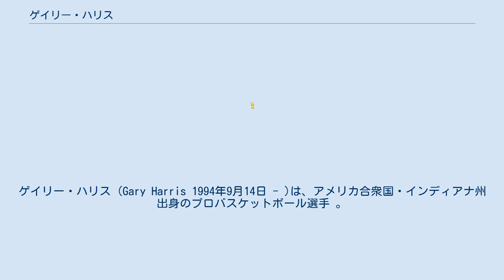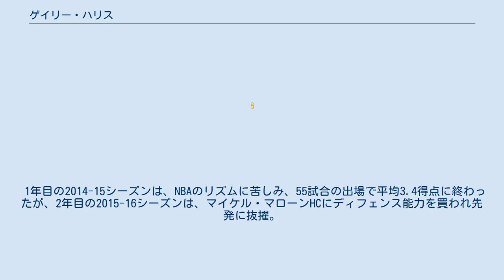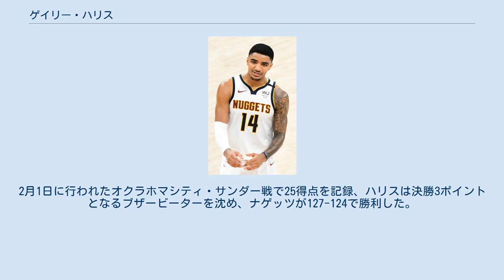ゲイリー・ハリス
ゲイリー・ハリス (Gary Harris 1994年9月14日 - )は、アメリカ合衆国・インディアナ州出身のプロバスケットボール選手 。
 インディアナ州のハミルトン・サウスイースタン高校時代に2012年度の同州の最優秀選手に選出されるなど注目されたハリスは、高校卒業後ミシガン州立大学に進学。
2012-13シーズンはビッグ・テン・カンファレンスの最優秀フレッシュマン賞を受賞し、2013-14シーズンも同カンファレンスのファーストチームやオールディフェンシブチームなどに選出されるなど、力を付けたところで2014年のNBAドラフトにアーリーエントリーを表明。
 ドラフトでは19位でシカゴ・ブルズから指名された後、同じくブルズが16位で指名したユスフ・ヌルキッチと、デンバー・ナゲッツが11位で指名したダグ・マクダーモットとのトレードが行われ、ナゲッツの一員としてNBAでの選手生活がスタート。
 1年目の2014-15シーズンは、NBAのリズムに苦しみ、55試合の出場で平均3.4得点に終わったが、2年目の2015-16シーズンは、マイケル・マローンHCにディフェンス能力を買われ先発に抜擢。
2015年12月14日のヒューストン・ロケッツ戦では、自己最高の21得点を記録した。
 2017年10月7日、ナゲッツと4年8400万ドルで契約を延長した。
2017年12月13日に行われたボストン・セルティックス戦でキャリア・ハイとなる36得点を記録、試合はセルティックスに124-118で敗れた。
2018年1月3日に行われたフェニックス・サンズ戦で36得点を記録、前半だけで28得点を記録する活躍を見せ、試合はナゲッツが134-111で勝利した。
2月1日に行われたオクラホマシティ・サンダー戦で25得点を記録、ハリスは決勝3ポイントとなるブザービーターを沈め、ナゲッツが127-124で勝利した。
3月3日に行われたクリーブランド・キャバリアーズ戦で32得点を記録、試合はナゲッツが126-117で勝利した。
 ゴール下に切り込みフィニッシュまで持っていくクイックネスさを持ち合わせ、アウトサイドからのシュートも高い成功率を誇る。